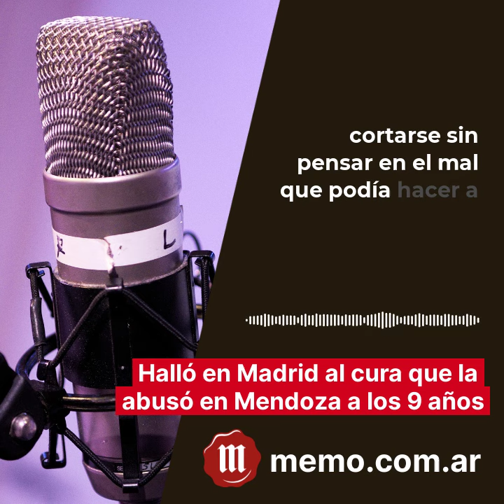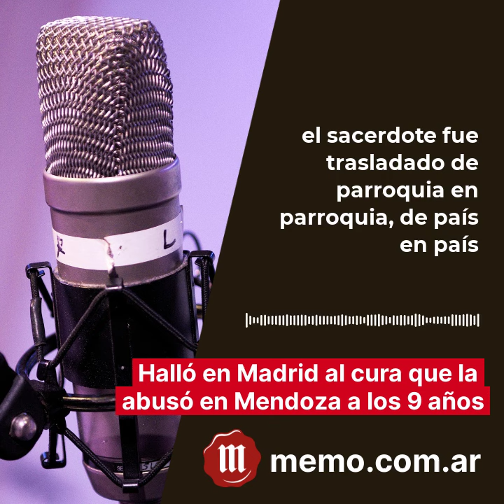Natalia halló en Madrid al cura que la abusó en Las Heras. El audio de Ser. Hay nota en Memo.com.ar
Natalia fue abusada en la Iglesia de San Antonio de Padua de Las Heras, Mendoza, hace 40 años. Halló al cura en Madrid. Hay dos investigaciones: la periodística, de Cadena Ser y El País, y la Iglesia afirma que lo está haciendo. Lo separó de su cargo una vez más, cómo tantas. Leé la nota completa